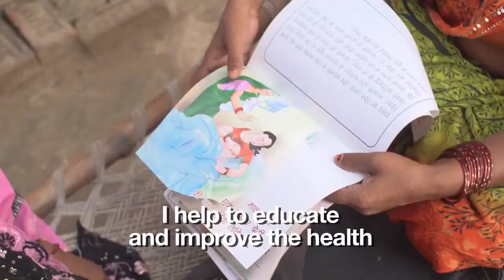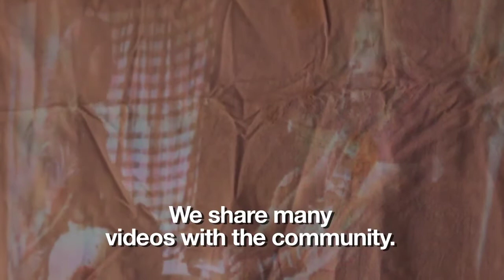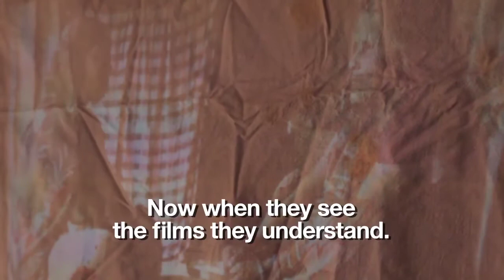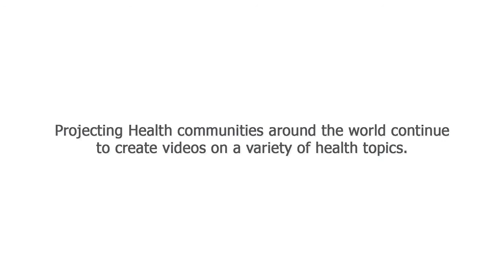Projecting Health Revolutionizing Behavior Change Communication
NYST Fatehpur